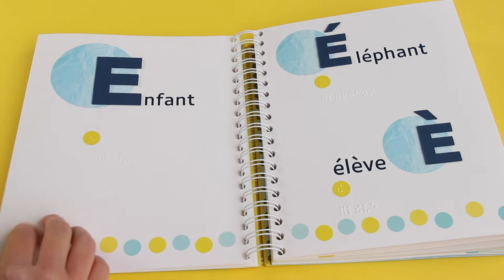Mon ABC braille de Caroline Chabaud en braille et en gros caractères.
Caroline Chabaud-Morin
Mon ABC Braille est un abécédaire accessible à tous,
idéal pour s’initier au braille ! Cet album tactile présente les lettres
de l’alphabet français (et les lettres accentuées) en braille
et en gros caractères en relief. Il convient aussi bien aux petits
qu’aux grands et est idéal pour une première approche du braille.
À la fin de l’ouvrage, une cellule braille modulable permet de s’entraîner à retranscrire les lettres. Ce livre n’est pas une méthode d’apprentissage.